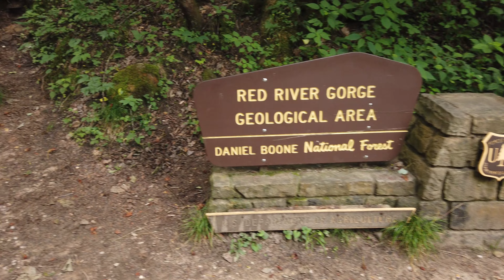Nada Tunnel in Stanton, Kentucky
Nada Tunnel is a historic 900-foot long tunnel along Kentucky Route 77 in Powell County, Kentucky, in the United States.